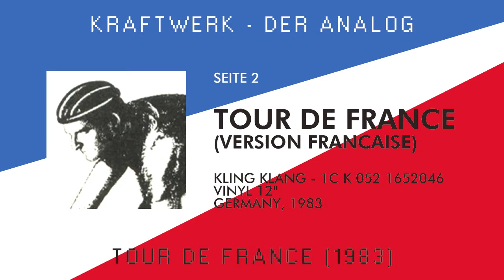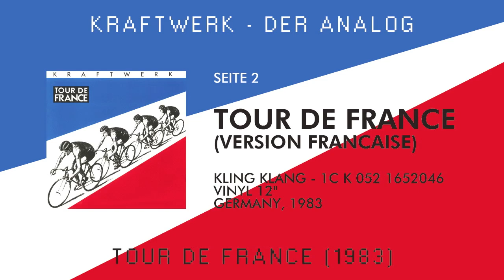Kraftwerk - Tour De France (1983) Vinyl 12", Germany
Kraftwerk - Tour De France (1983)
Kling Klang ‎- 1C K 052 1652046, Vinyl 12", Germany

Seite 1. Tour De France (Version Allemande) (6'34") 0:03
Seite 2. Tour De France (Version Francaise) (6'34") 6:38

This is the original version that was released before the "Breakdance" version.

Ralf Hütter
Florian Schneider
Wolfgang Flür
Karl Bartos